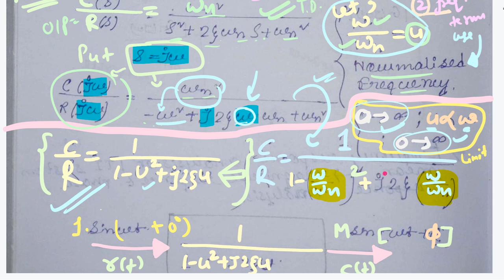LEC - 2 || Frequency domain analysis || Control System || Study from Notes || GATE 2024 || EC EE IN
6 Months schedule for using test series Fully:
For GATE 2023 SELF STUDY, Day by day Aug to Dec Schedule & Updates join